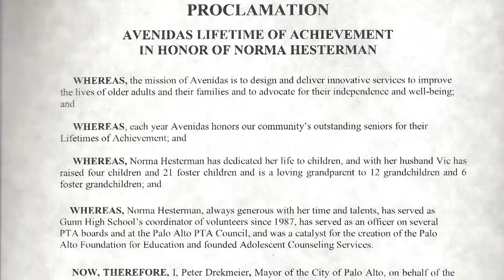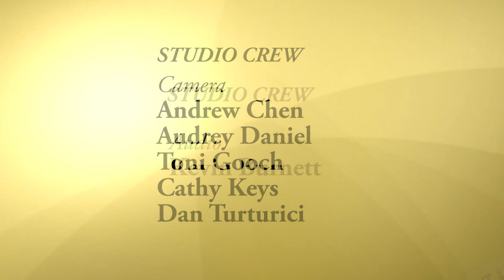Norma Hesterman-Short Version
NORMA HESTERMAN is not only a counselor and ardent volunteer at Gunn High School and a mother of four biological children, but she and her husband have also raised over 21 foster children – with a very successful track record.